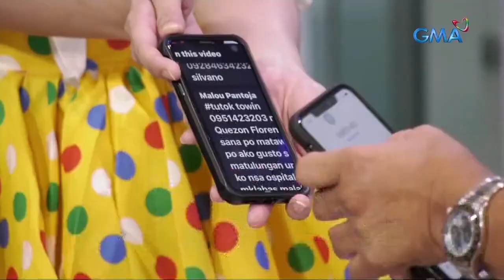Wowowin: Sam Verzosa, namigay ng 20K sa ‘Tutok to Win!’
Aired (October 9, 2020): Dahil nasa studio naman si Sam Verzosa ng Frontrow, siya na ang kumausap sa masuwerteng caller sa 'Tutok To Win' at nagbigay ng ayuda rito.